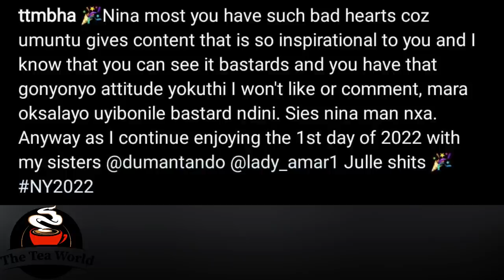The A'ngry TT Mbha Lashes Out Publicly. Ntando Duma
The A'ngry TtMbha Lashes Out Publicly. Ntando Duma